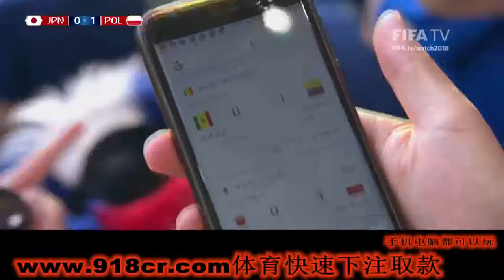日本vs波兰 - 2018年俄罗斯世界杯 - 第47场比赛